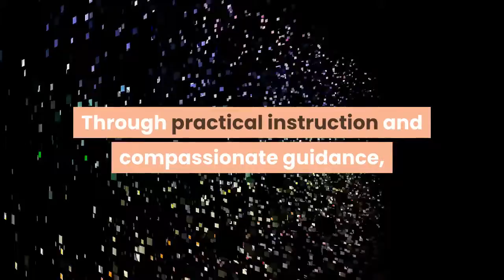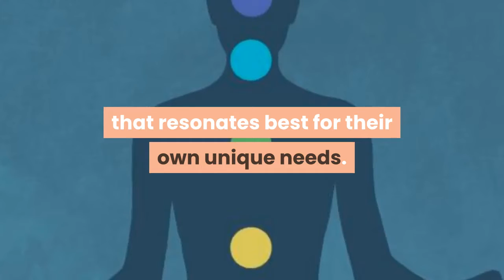Chakra Healing a Beginner's Guide to Self-Healing! (Review)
Chakra Healing a Beginner's Guide to Self-Healing!

CONTENT SAMURAI ★ I make my videos with the content samurai platform. Try it for 7 days for free.

This help supports the channel and allows us to continue to make videos like this. Thank you for your support! If you find any of your copyrighted material in this video, please leave us a message on so we can resolve the issue.